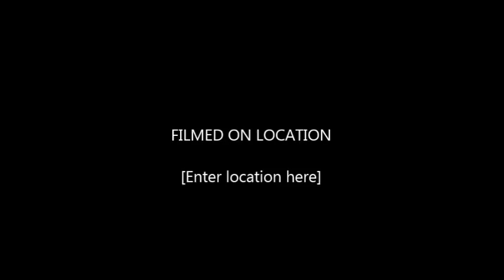Clinton vs. Trump: Political Machine 2012 - Part 1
This is a political simulation using the video game, "Political Machine 2012".